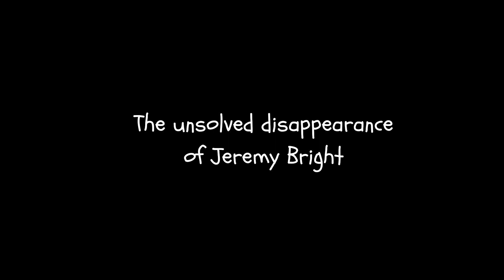Vanished from County Fair! Jeremy Bright: The Mysterious Disappearance That Still Haunts Us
In this gripping video, we delve into the baffling and haunting disappearance of Jeremy Bright from a county fair in 1986. Jeremy was an all-American boy, full of life and promise, but he vanished without a trace, leaving his family and the community in shock.
Join us as we explore the events leading up to Jeremy's disappearance, the botched investigation that followed, and the numerous theories and leads that have led nowhere. Despite over 30 years passing, Jeremy's case remains unsolved, leaving his family desperate for answers.
Discover the heart-wrenching details of this mysterious case, including sightings of Jeremy on that fateful day, the initial lack of media coverage, and the strange circumstances surrounding his personal belongings left behind.
We'll also discuss the persons of interest, like Jeremy's former babysitter Terry Lee Steinhoff, and the tragic events that unfolded in his life afterward. With an ongoing stream of tips and leads, we'll explore why this case continues to captivate the public and authorities alike.
Join us in shedding light on the Jeremy Bright case and keeping the hope alive for his family, who still believe that answers may one day bring closure.